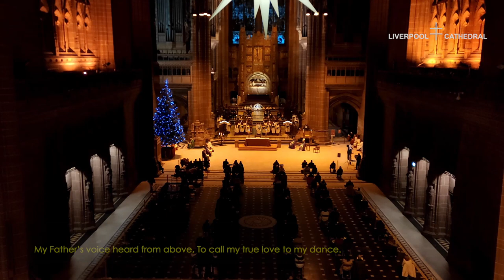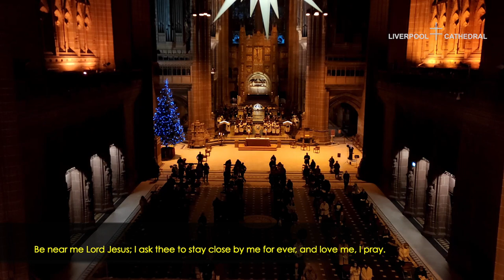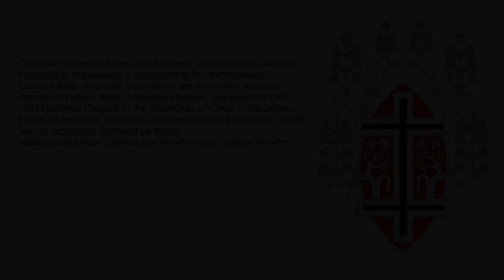Crib and Tree Service - December 13th 2020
Here's our recording of our Crib and Tree service from Sunday.